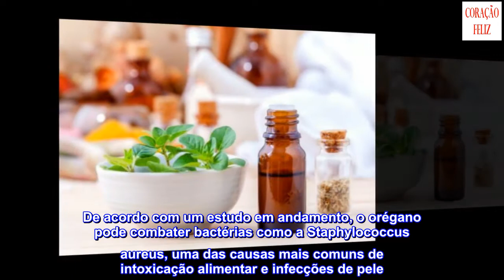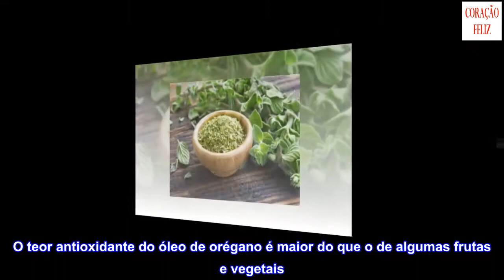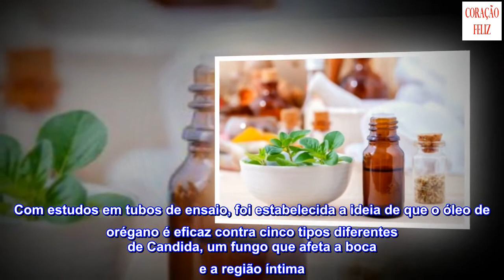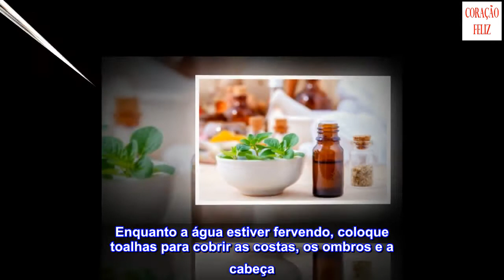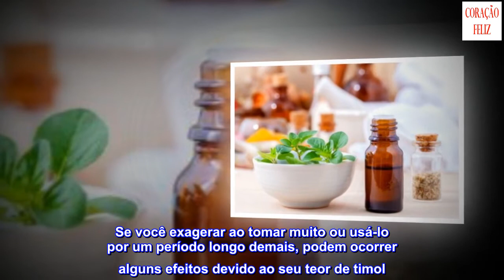Óleo de orégano para alívio do resfriado: como usá-lo e contraindicações